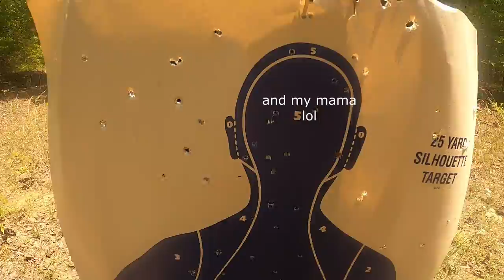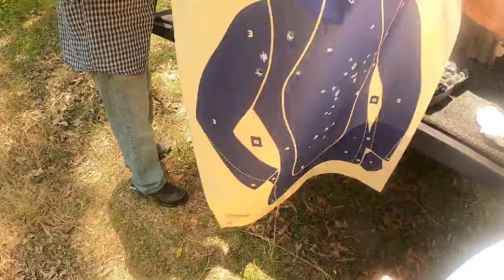shooting vlog ft my papa and mom!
personal ig: @itsleanshawty
intro videographer: @itsmasonphotography
car ig: @juliethe392